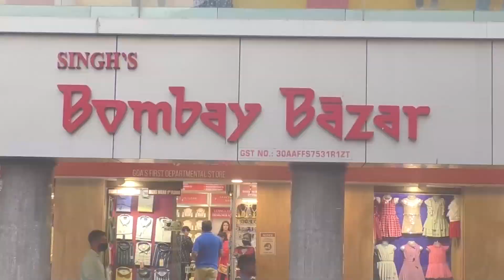Criminal investigation should be launched against Curchorem Councillors : Citizens for Democracy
Recalling the Khemlo Sawant episode, former Municipal Administration Director and Citizens for Democracy leader Elvis Gomes demanded a criminal investigation into events leading to submission of letter for removal of chairperson of the